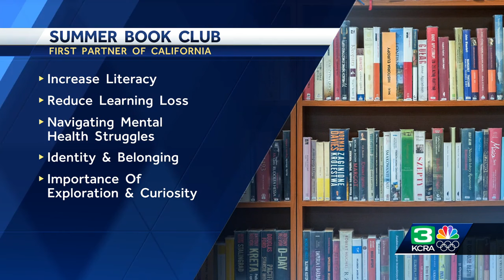California first partner launches summer book club for kids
If you’re looking for ideas of books for your children, the first parner released her annual summer book club list.   Jennifer Siebel Newsom says the list aims to increase literacy and can help reduce learning loss in the summer months.   Some of the book themes include navigating mental health struggles, identity and belonging and the importance of exploration and curiosity.